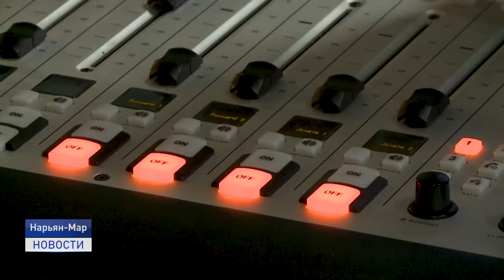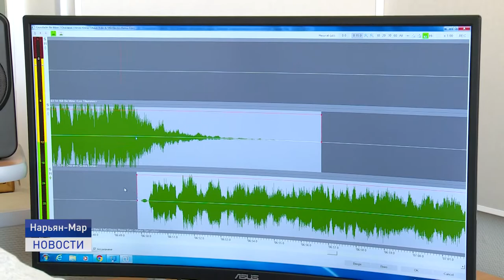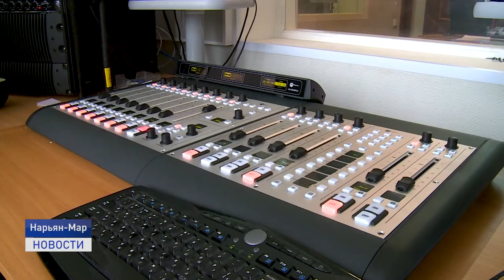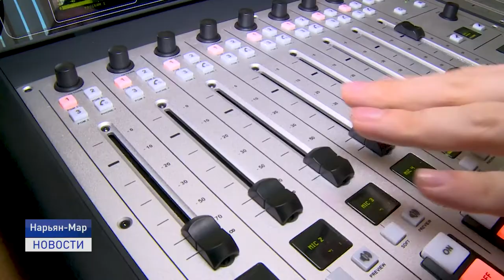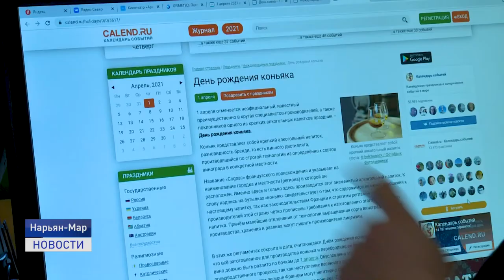СЕВЕР-ФМ: 4 ГОДА НА ОДНОЙ ВОЛНЕ С РАДИОСЛУШАТЕЛЯМИ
На одной волне со слушателями. Наши коллеги с радио СеверФМ сегодня принимают поздравления с 4-летием. Первый эфир состоялся 1 апреля 2017 года. О том, чем живут сегодня радийщики и какие планы строят на будущее в интервью рассказала шеф-редактор СеверФМ Анастасия Сабатович.